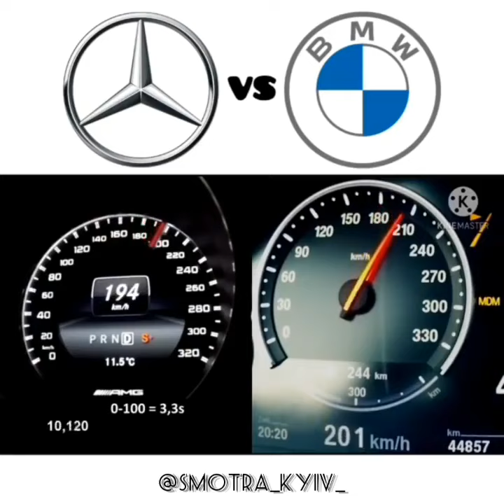BMW VS MERCEDES